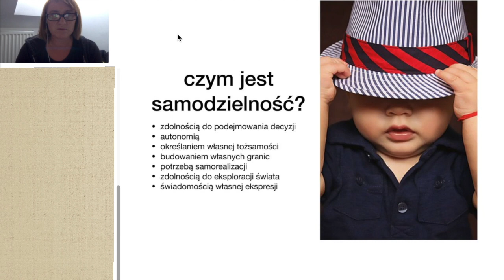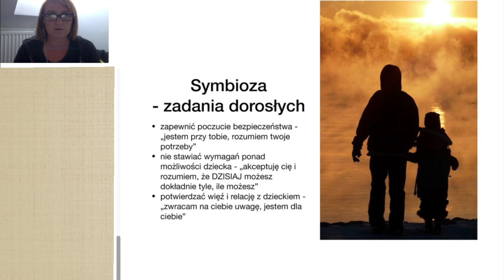Zaproszenie do webinaru "Samodzielne dziecko"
Wychodząc naprzeciw zgłaszanym przez wiele osób potrzebom - proponujemy Państwu zaoczny udział w naszych webinarach.